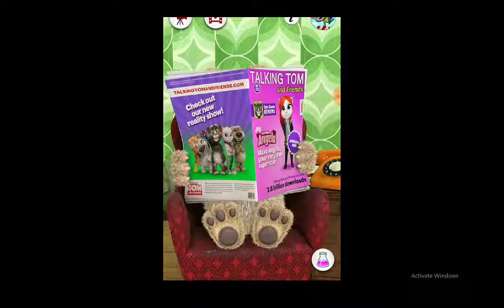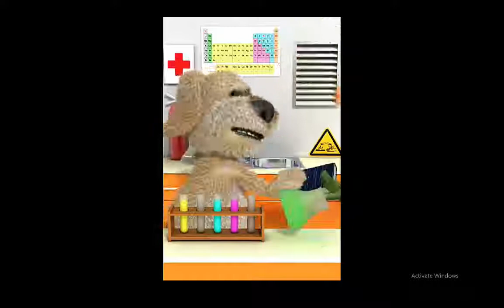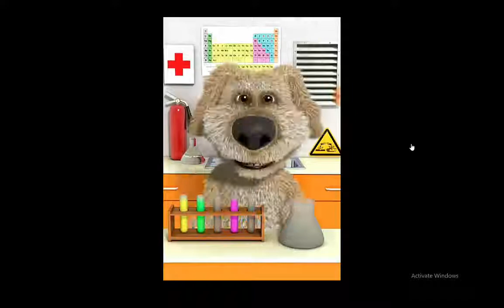Download Talking Ben the Dog (MOD, Unlocked) free on android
Talking Ben the Dog is a game that you will cheer a retired professor. My precious brother, Previously we offered you a Kendi Tom and this time we offer you Talking Ben the Dog impurely. we should indicate that there is no so much characteristics in the game. Even though it was very popular, we were bored while we were checking. But I think that our young brothers will have a lot of fun because Talking Ben the Dog will make you have fun minutes with his own funny tone of voice. You will never be bored of this application where your voice is imitated with your friends, family and loved ones.
Talking Ben the Dog (MOD, Unlocked) - Otherwise, he would sit and read a magazine, totally ignoring you and all your attempts. So he can burp when you press the button with the mouthpiece, for total immersion lacks only the smell: D
Talking Ben the Dog (MOD, Unlocked) - In this game you have to get acquainted with a very intelligent dog, a physicist who likes to do quite unusual things. It is unique to those he loves to carry out various experiments in his laboratory. With it, you can record phone conversations, mixing substances in test tubes and flasks, talk to him, tickle or many other activities.
You can tickle or annoy the Talking Ben the Dog character. You also have the opportunity to experiment in his chemistry lab. You can combine more than one substance, and you are watching the resulting feast by enjoying. Some of the formulas you come up with may be helpful, but some of them can show itself dangerously enough to blow up Talking Ben the Dog. You should absolutely try this application which is given locks open mod apk brothers!Ben, the talking dog, is a retired chemistry teacher who savor his life comfortably and comfortably while eating, drinking and reading the paper. To make him react, you'll have to bother him long enough to fold his diary. You can talk to him, pat him, tickle him or even talk to him on the phone.
+ Tickle Ben's belly.
+ Type or give a big shot in Ben's graduation photo.
+ Press the phone button and chat with Ben.
+ Record a fun video of your phone conversation with Ben.
+ Press the different buttons to eat, drink or burp Ben.
+ Press the chemistry button to get Ben into the lab.
+ Mix two of the test tubes and observe the chemical reaction that occurs.

Supported Android
{4.1 and UP}
Supported Android Version:-
Jelly Bean (4.1–4.3.1) - KitKat (4.4–4.4.4) - Lollipop (5.0–5.0.2) - Marshmallow (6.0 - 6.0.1) - Nougat (7.0 – 7.1.1) - Oreo (8.0-8.1)